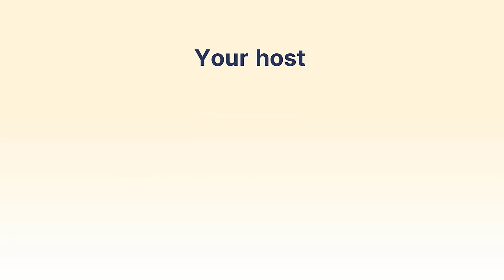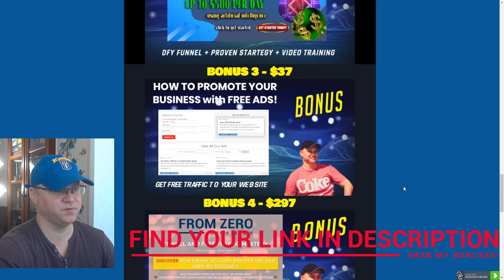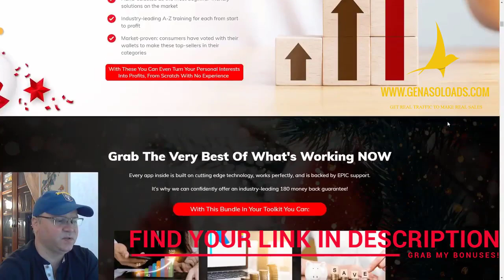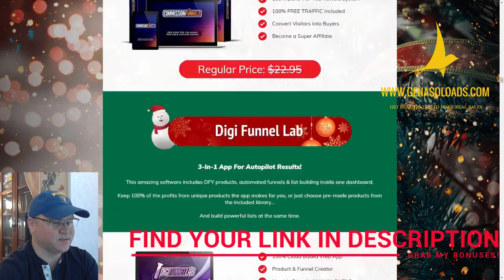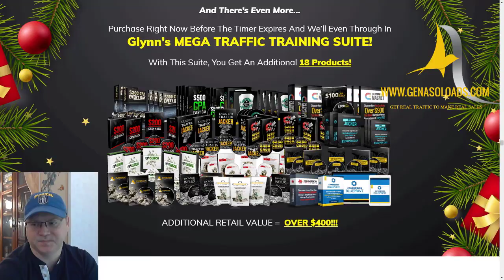Christmas Commission Bundle review and demo 🎁 Do not buy without my bonuses🎁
Use my link to buy Christmas Commission Bundle with my bonuses:
What is Christmas Commission Bundle?
Christmas Commission Bundle is the Best Collection Of Traffic & Commission Apps For One Incredibly Low Price!
15+ Of Our Best Selling Software Products For The Price Of One
30+ Training Products
Market-Proven Top Sellers
100% Beginner Friendly
Free Traffic Included
Take Advantage Of Low Time Price For The BEST Software Bundle On Earth!
Explode Your Profits Faster Than Ever For Pennies On The Dollar

🎁 GET FREE TRAFFIC AS BONUS 🎁
Step 1. Use this link to join my FB group
Step 2. Watch the Intro video and make a comment - "free traffic". Step 3. Send me your link. I will add your link to my traffic rotator - you start getting free leads!

Are you serious about quitting your job? Use my funnels!

Use Profit Funnel To Build Passive Income!

This is what you will get access to:
1. FROM ZERO TO $100 PER DAY FUNNEL
2. FROM ZERO TO $500 PER DAY FUNNEL - ENDLESS PROFITS
3. CREATE MULTIPLE PASSIVE INCOME STREAMS - PROFIT FUNNEL
4. My Secret Traffic Source - Get Real Traffic To Make Real Sales
5. Viral Website to Post your FREE Ads on this site